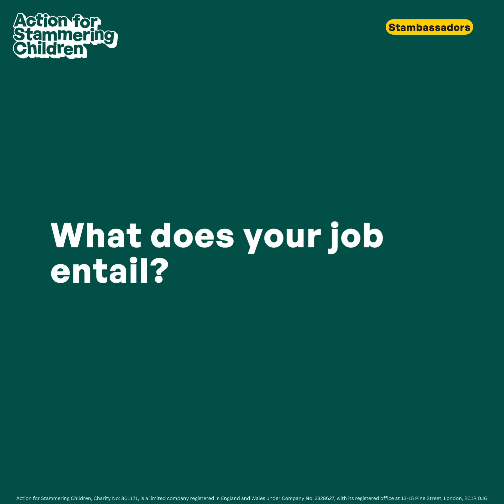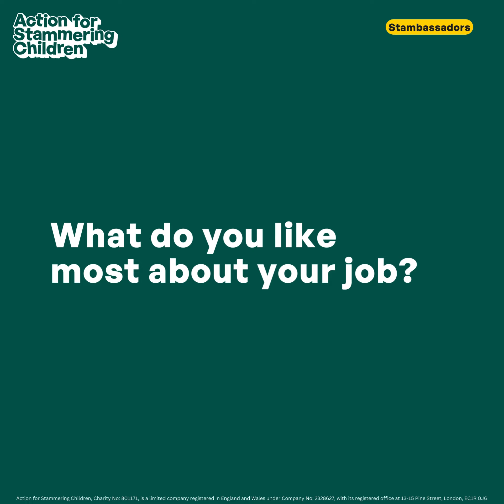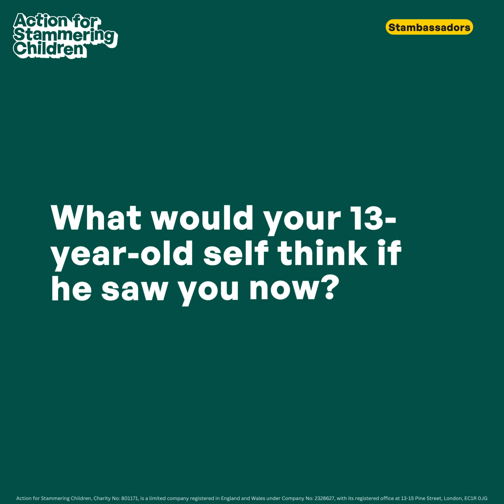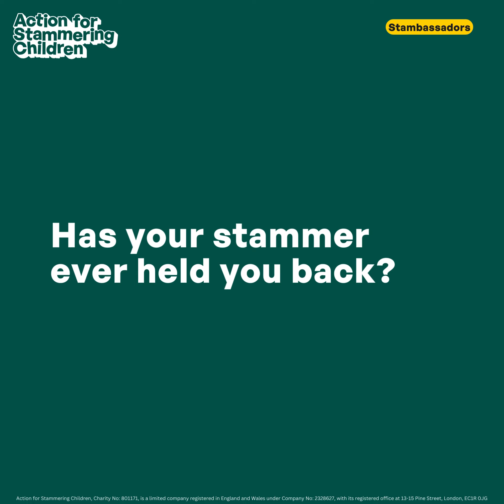Stambassador - Adam Wright, Team Leader